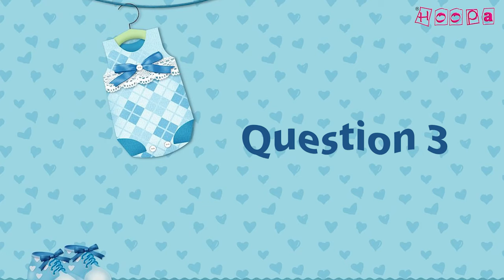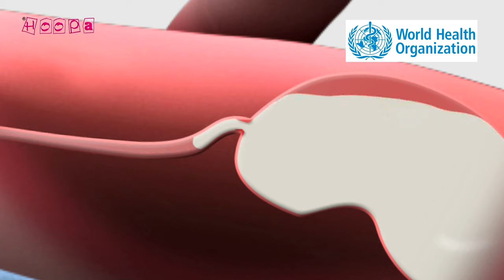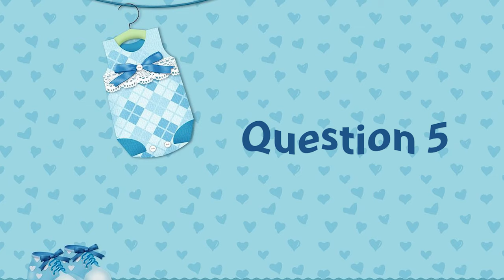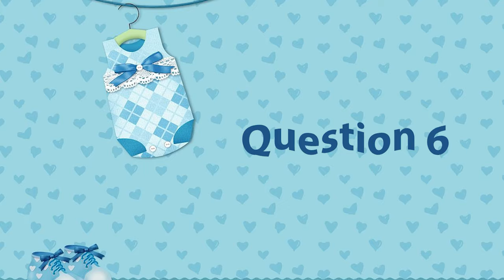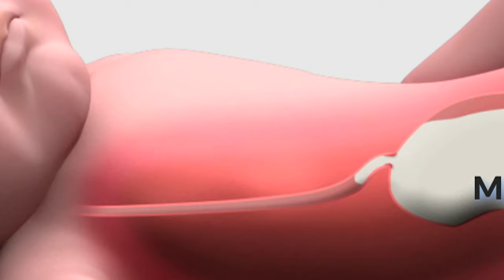Eating during pregnancy ! गर्भावस्था में क्या खा सकते हैं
EPISODE 2

WHAT TO EAT DURING PREGNANCY?  गर्भावस्था के दौरान आपको क्या खाना चाहिए
- HOOPA Baby

1. RIYA (Mumbai): “Can we consume tea/coffee regularly? Also is it okay to consume 5-10 chocolates daily?”

- Avoid regular intake of coffee or tea because it contains caffeine that can harm the bay.
- limit the quantity to 200mg i.e  2 cups/day
- Avoid empty calories, or less nutritional calories
- Take chocolates only as desserts (a few bites) or when craving for it.

2. Monali (Hyderabad): “Is it safe to consume raw eggs during pregnancy?”

Raw eggs might contain the bacteria called salmonella, which might cause:
a) fever,
b) diarrhoea,
c) vomiting stomach ache.
d) And in some rare cases might lead to uterine which results in premature birth or still birth.
So instead, go for pasteurized eggs

3. Neha (Kolkata): “Is it okay to consume fishes regularly in pregnancy?”
- Limit the intake of fish to 1 or 2 servings every week because fishes can have high level of mercury that harms nervous system, immune system and kidney
- High mercury fish includes tuna, (especially albacore tuna), shark and swordfish.
- low level mercury includes anchovies, butterfish, catfish,
- the nutrition present in this – Omega 3 fatty acid  is very important for the child

4. Shikha (Bangalore): “Can the consumption of junk food be dangerous while I am pregnant?”
- Junk food has negligible nutritional values and calorie count, it might delay your baby’s development.
- A pregnant woman needs to consume around 1800 calories in the first trimester, 2200 in second trimester, and around 2800 during the third trimester.
- And the advice is to take proper balanced nutritional meals and preparing the list of meals in advance.

5. Sunita (Lucknow): “If I am out, can I consume unwashed fruits and unpasteurised dairy?”

- Unwashed fruits and vegetables might be exposed to bacteria like toxoplasma, e coil, listeria, salmonella.
- Taxoplasma might cause blindness in the baby after the birth, and even brain damage.
- Likewise, unpasteurized milk or cheese might be polluted too, so it is always advised to consume pasteurised products.

6. Kavita (Pune): “Are papaya and coconut really dangerous during pregnancy?”

- You can consume coconut water once every day; it refreshes your mind and might also help with tiredness, dizziness, vomiting, and constipation too.
- RIPE papayas are rich in vitamin a, b, c and potassium etc. and is safe for consumption.
- However, raw or semi-ripe papayas contain latex and prostaglandins that can cause embryo-toxicity and lead to still birth or miscarriage. Hence, must be avoided.

Completely avoid the consumption of alcohol and smoking during pregnancy, it can be acutely dangerous.